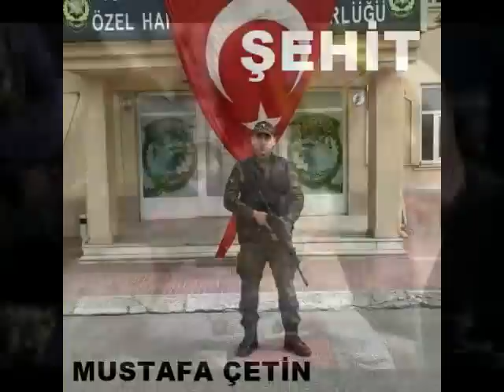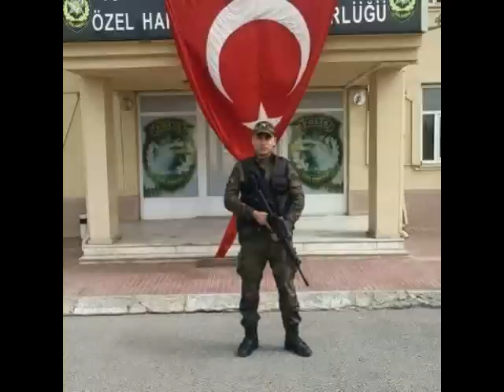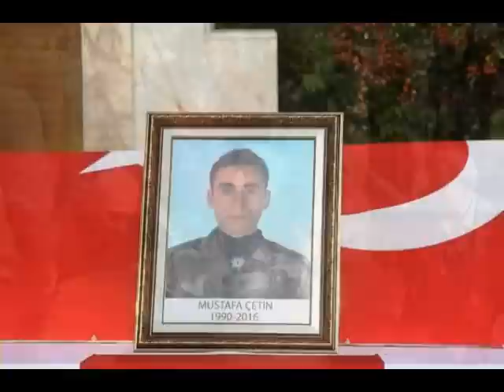Yukarıçiğil Şehit Polis Özel Harekat Mustafa ÇETİN